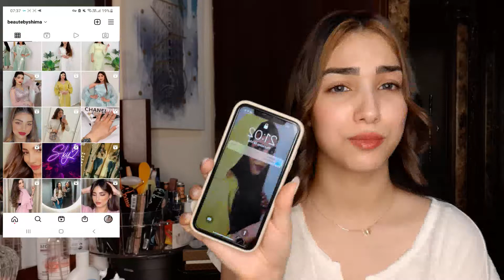حطيت مكياج كامل باستخدام 6 خدع ميكب تيك توك😱شوفو النتيجة غادي تغير حياتكم😍TIKTOK hacks